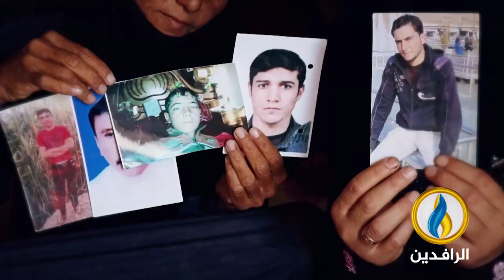برومو | مغيّبون أو مغدورون..من غيّبهم؟! من غدر بهم؟! من ينتصف لهم؟!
ــــــــــــــــــ